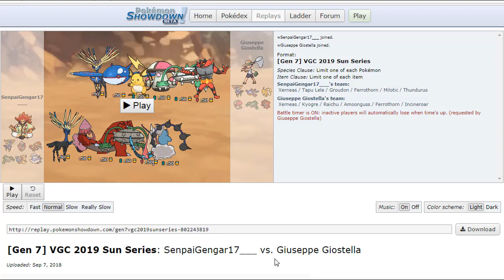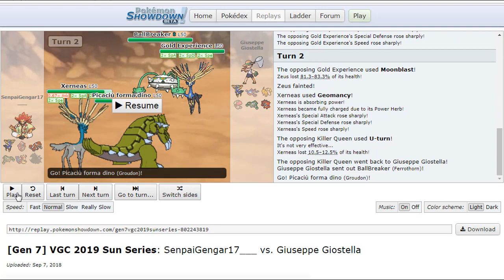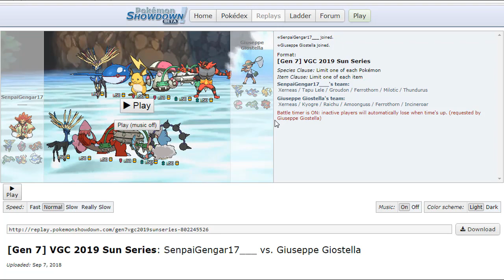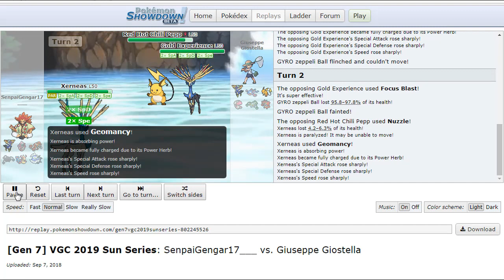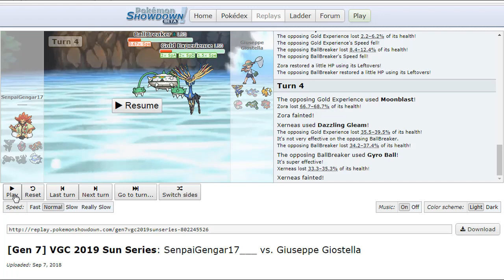Torneo dei Capipalestra - Finale SenpaiGengar17 VS Giuseppe Giostella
Ed eccoci qui dopo la live del 5 settembre che ha decretato i primi 6 capipalestra della Hack Rom, oggi scopriremo chi si aggiudicherà il titolo di ottavo e più forte capopalestra, e di conseguenza anche il settimo.